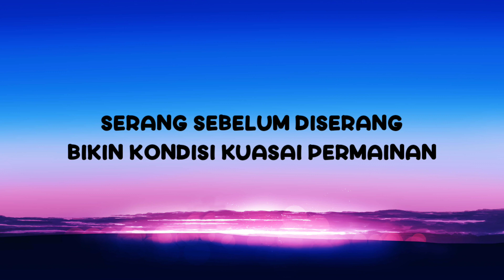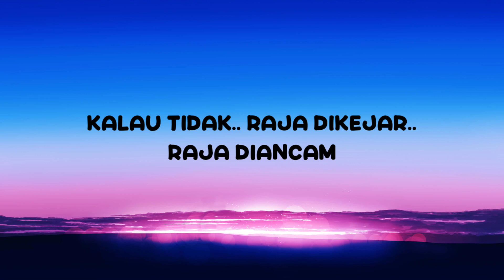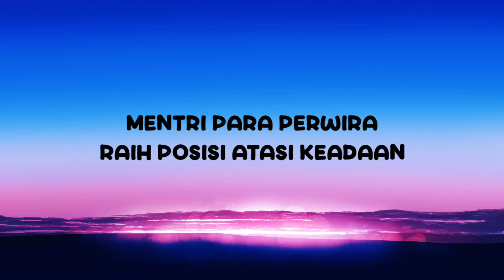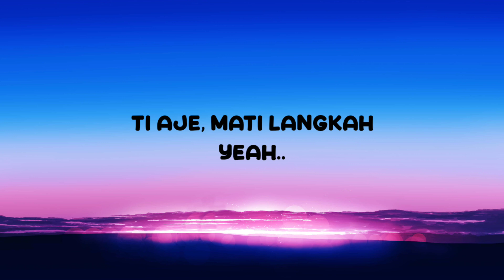Skak Mat - BIP | Lirik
Lirik Skak Mat by BIP:

Kir dipikir pikir
Adu strategi biar bisa menang
Serang sebelum diserang
Bikin kondisi kuasai permainan

Bang ditimbang timbang
Cari peluang biar slalu menang
Tahan sekuatnya bertahan
Berbagai cara cari selamat

Kalau tidak .. Raja dikejar ..
Raja diancam
Jangan sampai skak mat
Ye he … artinya raja ditangkap .. Ye he

Jang pion menerjang
Terus beraksi atau dikorbankan
Mentri para perwira
Cari posisi atasi keadaan

Ye he .. Artinya raja ditangkap
Ye he .. Artinya raja diadili
Support & Follow BIP:
🎹 Every day we update the channel with playlist of romantic love songs and 2000's songs for my subscribers.